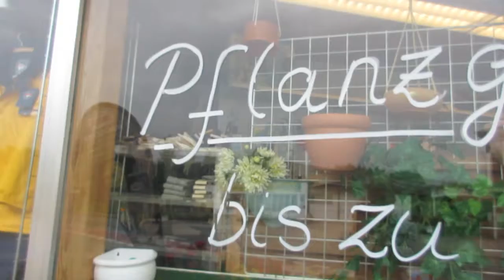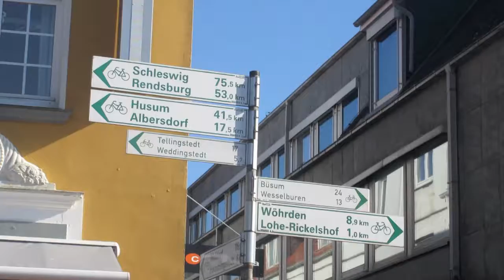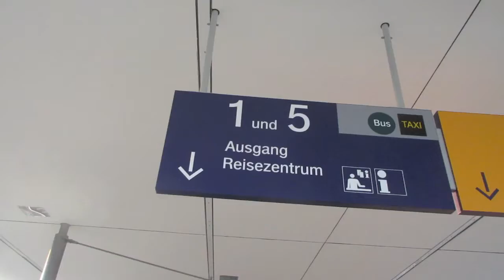I like trains - day 4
This is my 6th attempt at uploading this video and if it doesn't work you better lock your doors and hide